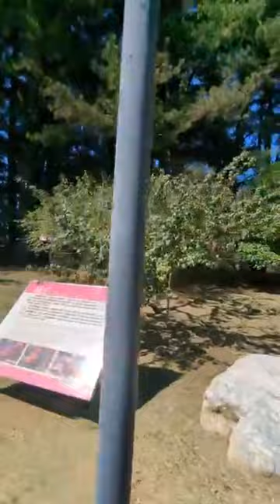112 10 27福壽山農場 賞。秋楓